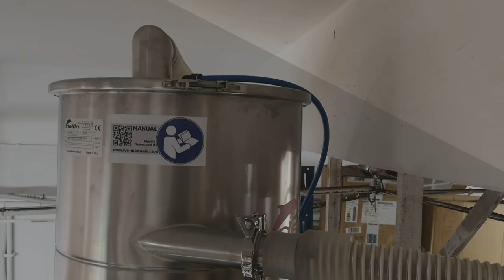Pneumatic Conveyor for coffee beans packaging machine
Extremely compact Pneumatic Conveyors for fast and safe transport of coffee beans.
Certified for food use, it avoids any contamination problem and keeps the product undamaged during its handling.
The best solution to feed your packaging machine!